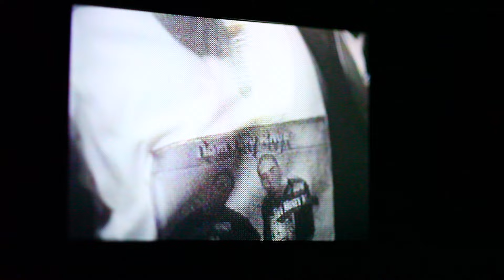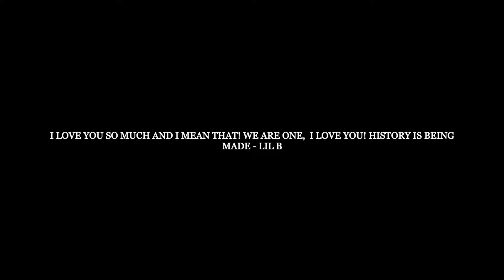Lil B - I Aint Gon Li [ Music Video ] [ Official ]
I LOVE YALL AND RESPECT YALL SO MUCH!! AS WE CONTINUE HISTORY - Lil B

Produced by " The BasedGod "